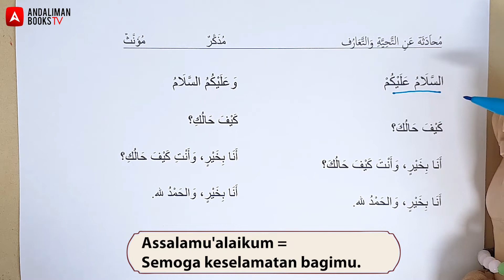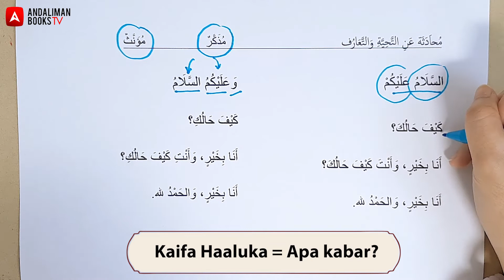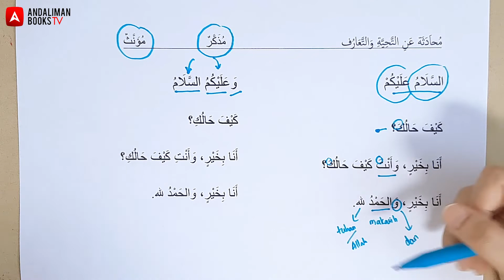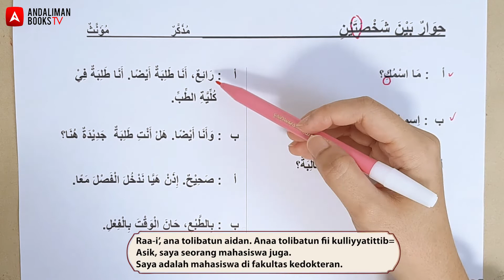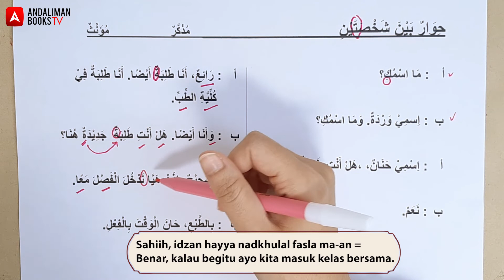Bahasa Arab | Cara Gampang Menyapa dan Memperkenalkan Diri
Tajuk Zona Arab kali ini kita belajar bagaimana cara memberi salam dan memperkenalkan diri dalam bahasa Arab. Selamat menonton!

Buku-buku yang bisa membantu kita berlatih menguasai materi ini bisa didapatkan di toko-toko buku terdekat dan akun marketplace kami (Andaliman Bookstore). Untuk mendapatkan diskon ekstra spesial, kontak nomor 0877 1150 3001 (WA/Telp.).